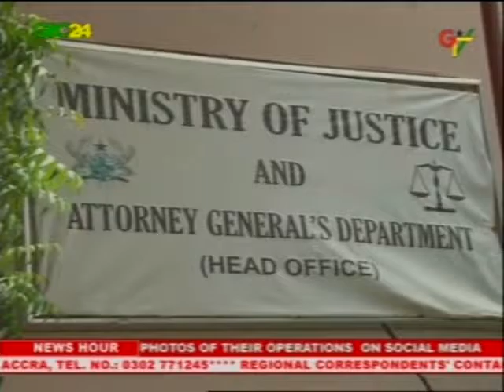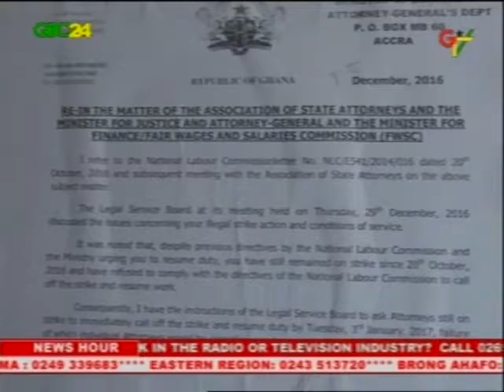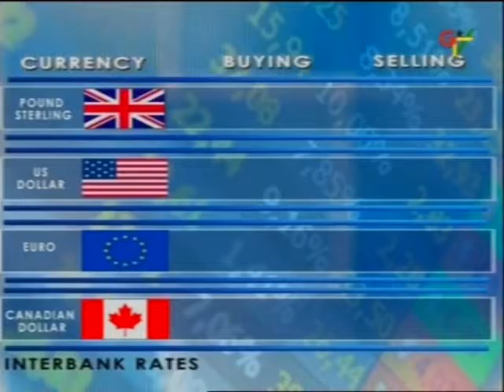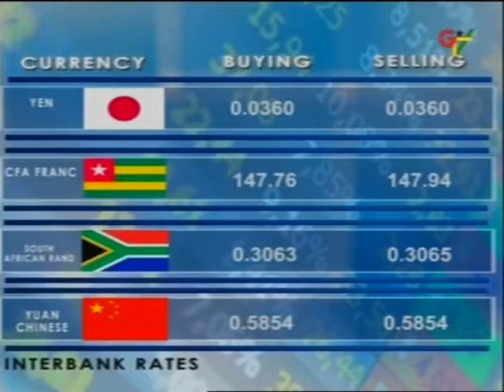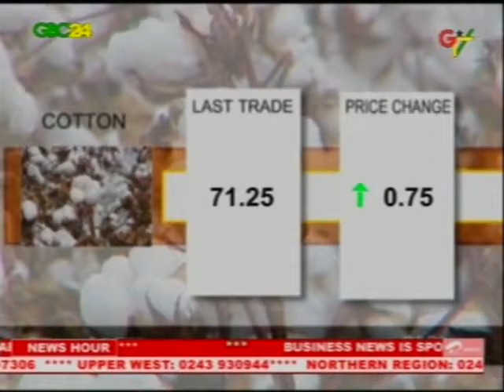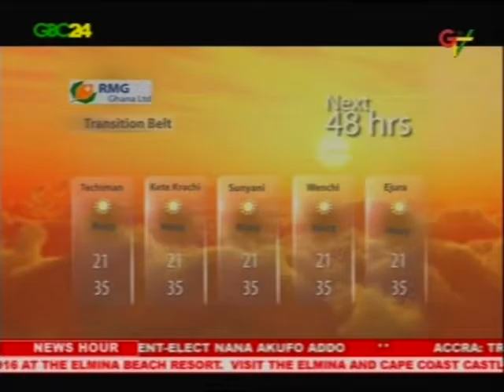GBC24 & GTV News 4th January 2017